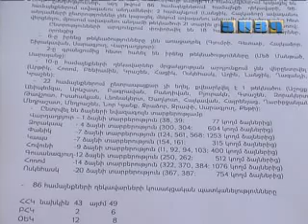Կրքերը Լանջիկում հանդարտվել, Ձորակապում էին բռնկվել